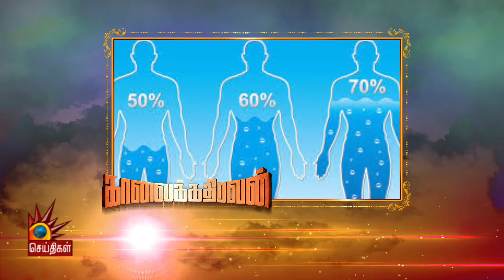வெயில் காலத்தில் தண்ணீர் குடிக்காவிட்டால் என்னென்ன ஏற்படும் தெரியுமா? | Nalam Nalam Ariga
வெயில் காலத்தில் தண்ணீர் குடிக்காவிட்டால் என்னென்ன விளைவுகள் ஏற்படும் தெரியுமா?- விளக்குகிறார் உணவியல் ஆலோசகர் ஷைனி சுரேந்திரன்

பின் தொடருங்கள் -